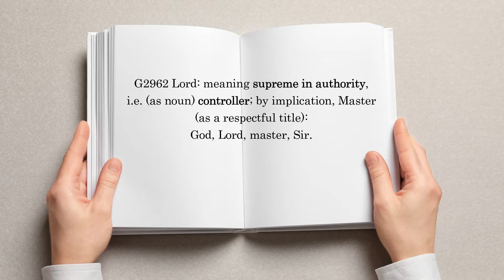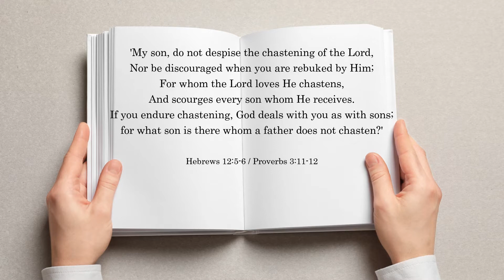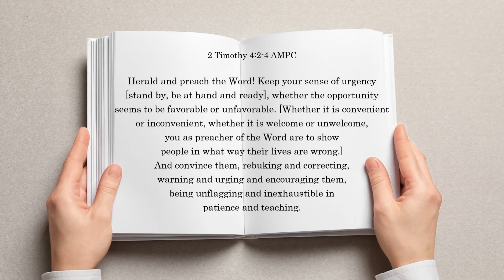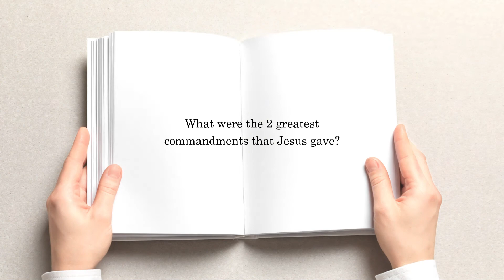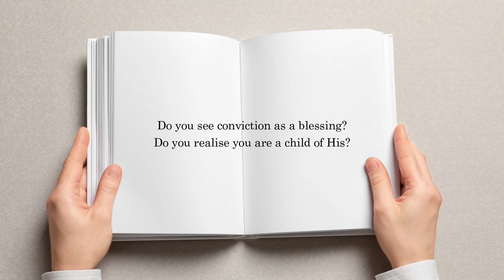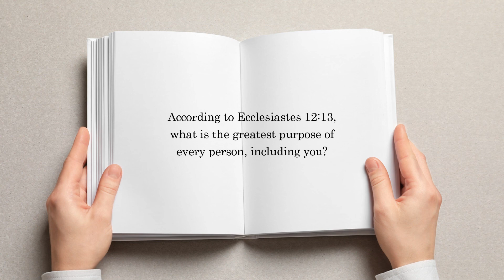A good foundation from My Sheep Hear My Voice (Chapter 4)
For use in group study format with the book from Joseph C. Hedgecock; 'My Sheep Hear My Voice' 2021 edition. Content refers to the book and may not be easy to understand without reading the book first.